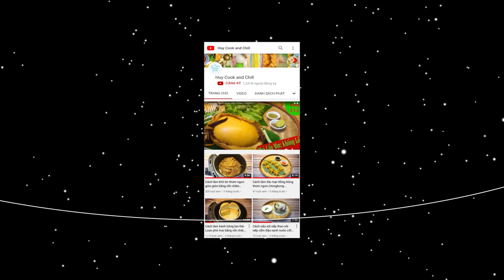Cách nấu Gà kho Gừng thơm ngon đơn giản (Braised Ginger Chicken)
Trở lại với chủ đề ẩm thực quê nhà, tập này sẽ là 1 món ăn rất dân dã quen thuộc với cả nhà. Đó là món Gà kho Gừng thơm ngon với thịt gà tươi ngon, thấm đậm gia vị đậm đà cùng vị gừng cay cay the the. Ăn kèm với cơm thì ngon nhức nách luôn nè!

@ Các bước thực hiện:
- Đùi, cánh gà chặt khúc nhỏ, Gừng bào vỏ cắt sợi
- Cho gừng đã cắt sợi vào chảo xào cho săn lại, thơm thì cho ra tô riêng.
- Cho 1/2 lượng đường vào chảo thắng đến khi vàng nâu thì cho thịt gà đã chặt nhỏ vào cùng các gia vị xào đến khi săn lại, thấm gia vị thì lấy ra thưởng thức nào!

@ Nguyên liệu gồm:
1. Thịt gà (đùi, cánh): 500gr
2. Gừng: 50gr
3. Muối: 10gr
4. Nước mắm: 10ml
5. Đường: 20gr
6. Bột ngọt: 10gr
7. Bột nêm: 10gr